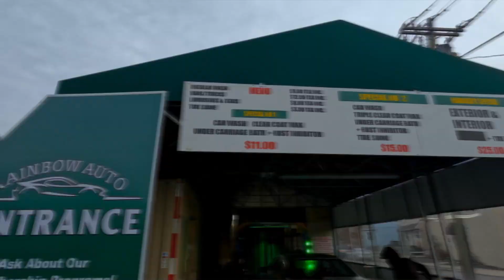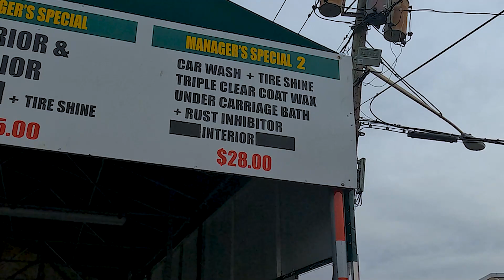Amerika'da oto yıkama fiyatları | Ne kadar kazanıyorlar?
Selamlar arkadaşlar, Amerika'ya nasıl gelinir?, Amerika'da nasıl para kazanılır, Amerika'da nasıl yaşanır?, Amerika'da oturma izni nasıl alınır?, gibi videolar çekmiştik. Bu videoda size Amerika'da araba yıkamanın fiyatlarını ve iş yerinin kazandığı parayı göstereceğim. Gösterirken de daha önce gördüğünüz diğer oto yıkamaların aksine daha değişik bir oto yıkama yeriyle karşılaşacağız.